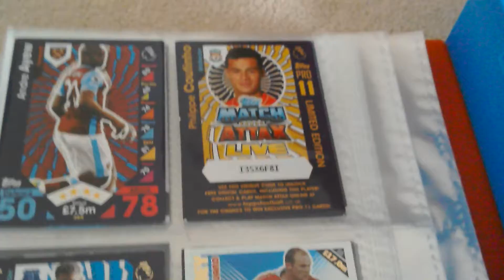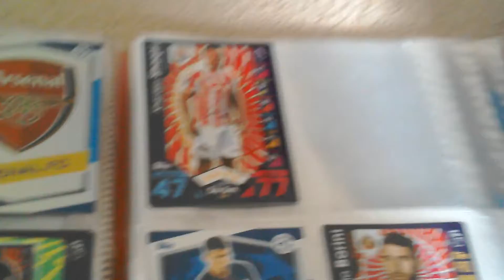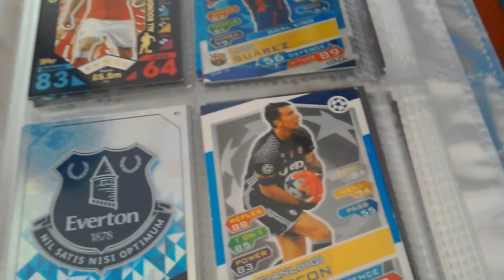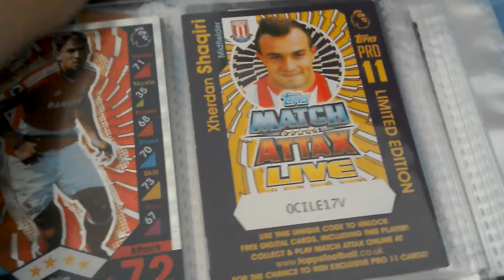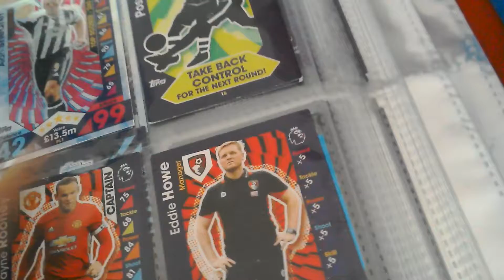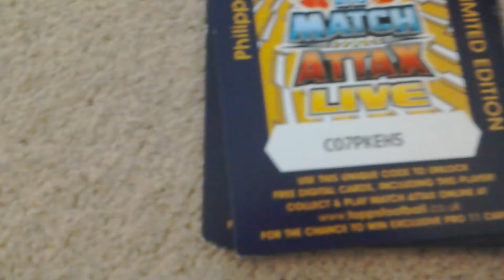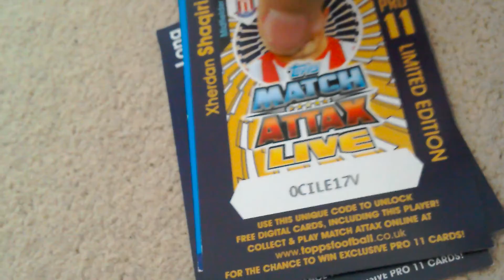Pt 2 of match attacks